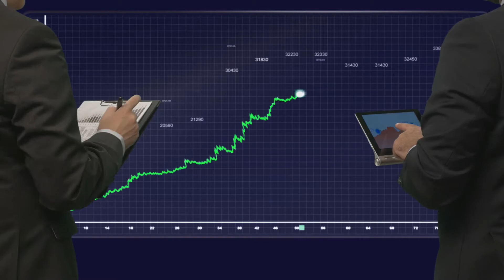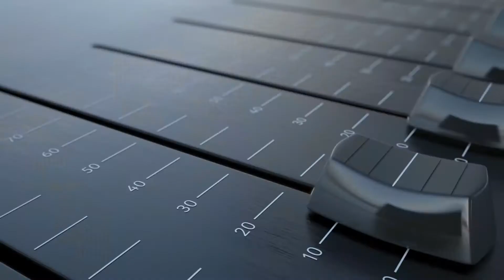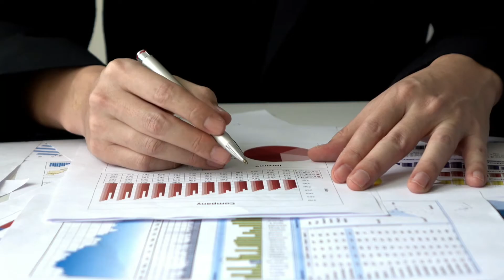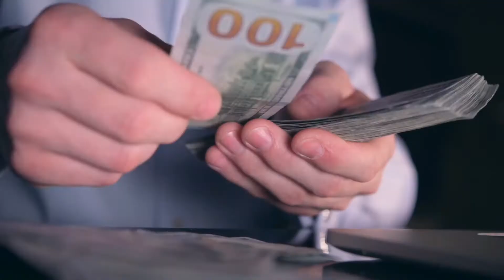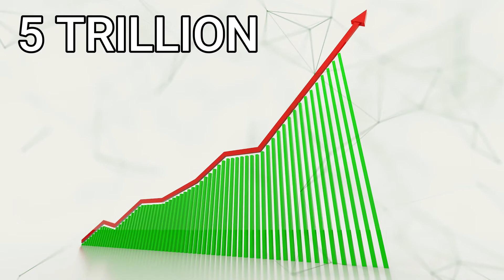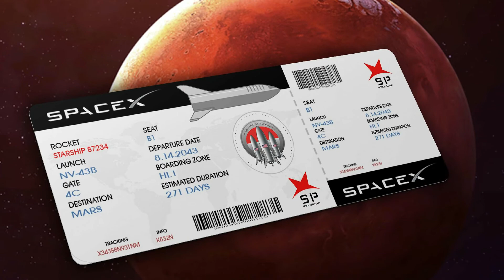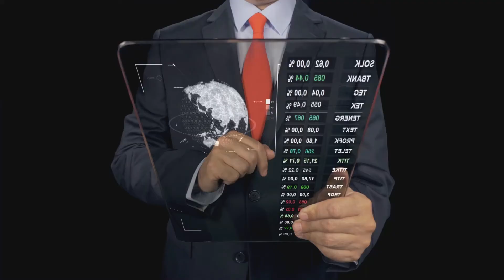SpaceX's multiple Starship Plan for the FUTURE - 10 TRILLION DOLLARS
Starlink and other satellites and space technologies would bring in tens of billions of dollars each year for SpaceX. The space industry is worth $300 billion a year, but just $8 billion is spent on launches. Commercial releases are worth $3-4 billion. Global military and government release a total of $5 billion. SpaceX has now secured 60% of the commercial launch market.
Lets check out SpaceX's multiple Starship Plan for the FUTURE - 10 TRILLION DOLLARS

Other interesting videos:

Channel description: WE MAKE INTERESTING VIDEOS ABOUT BUSINESS ,COMPANIES LIKE TESLA  AND SPACEX , ENTREPRENEURS LIKE ELON MUSK AND  WARREN BUFFETT , REAL ESTATE , ELECTRIC VEHICLES, EV, AND  MILESTONES THAT SIGNIFY SUCCESS!